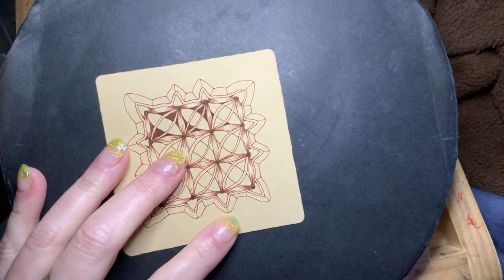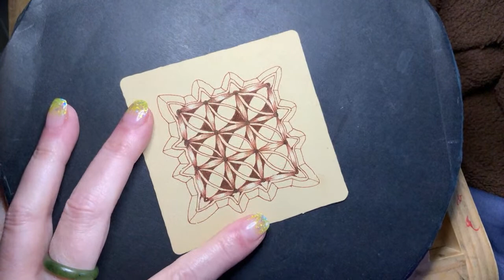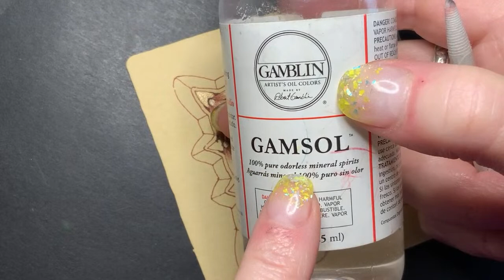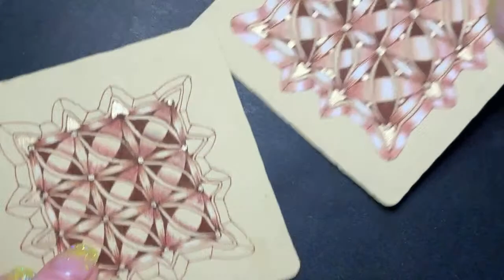How to Draw FIFE Zentangle ® Pattern 2021 || Easy Zentangle Patterns for Beginners || Day 88 Part 2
A very special thank you to each and every one of my Zenders! 💜 You are the reason I make these videos! 💜

Learn to draw this lovely tangle and use it in your own art!

Come draw with me and discover the meditation and fun in the Zentangle ® Method. Learn to draw simple patterns, tangles, and create beautiful art! It’s easy!

Join me tomorrow for another fun hour of tangling and don’t forget to drop me a comment so I can get to know you all! 💜💜💜

“The Zentangle ®  Method is an easy-to-learn, relaxing, and fun way to create beautiful images by drawing structured patterns. We call these patterns, tangles. You create tangles with combinations of dots, lines, simple curves, S-curves and orbs. These simple shapes are the "Elemental Strokes" in all Zentangle art. These patterns are drawn on small pieces of paper called "tiles." We call them tiles because you can assemble them into mosaics.

About the Zentangle Method

Through the Zentangle Method of drawing, you can

Relax
Focus
Expand your imagination
Trust your creativity
Increase your awareness
Respond confidently to the unexpected
Discover the fun and healing in creative expression
Enter a vibrant and supportive world-wide community
Feel gratitude and appreciation for this beautiful world and all that you can do
And perhaps most importantly . . . Have fun!
The Zentangle Method offers all this and so much more.”

Learn it all at and get supplies at Zentangle.com!💜

I'm a proud Certified Zentangle Teacher (CZT32)

I wouldn't be here without you all! 💜 💜